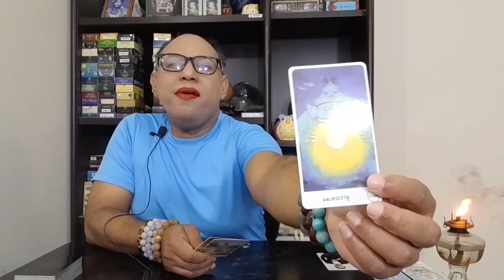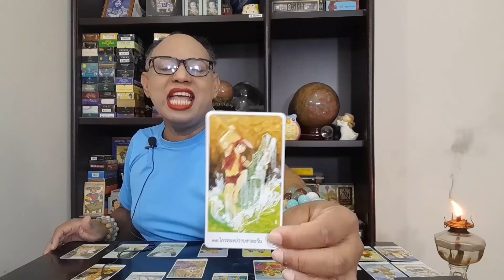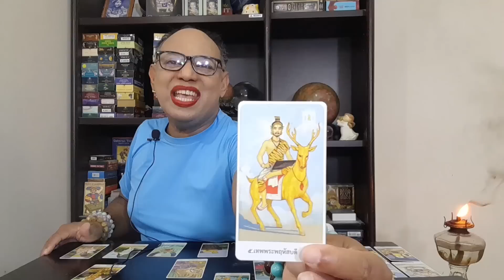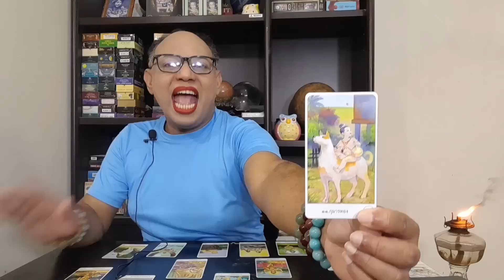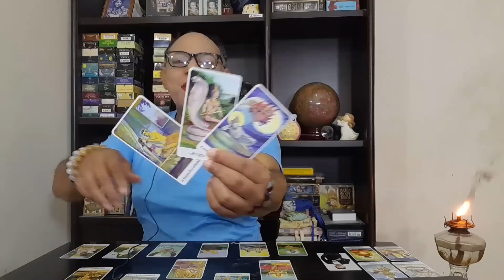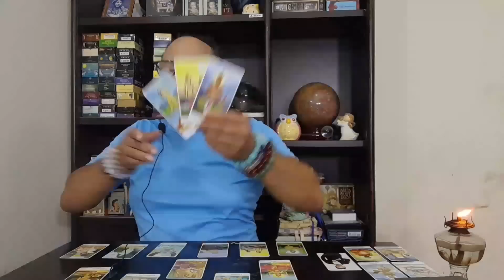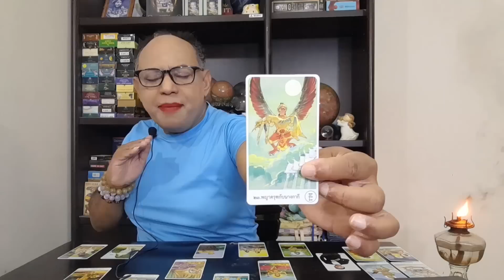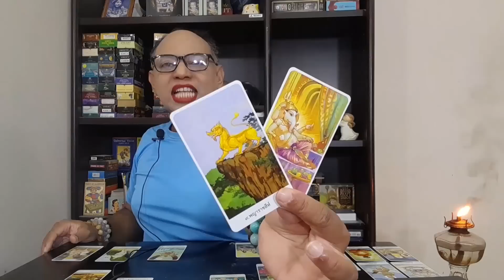ราศีธนู ไพ่พรหมญาณ ร่ำรวยมั่งคั่งอุดมสมบูรณ์มีโชคลาภ กันยายน 2565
หินสีธรรมชาติ เป็นหินที่มีอายุนับล้านปี เกิดขึ้นจาก ไ ฟ ดิน ลม น้ำ ทับทมกันมาเป็นล้านปี ดังนั้นหินสีเขาเกิดจากไฟ ดิน ลม น้ำ เหมือนกับเรา (มนุษย์) ก็เกิดจาก ไฟ ดิน ลม น้ำ เหมือนกันค่ะ เวลาที่เราสวมใส่เขาเขาจึงสามารถเกิดปฎิกิริยาบางอย่างกับเราโดยการผ่านทางผิวหนังสู่ชั้นใต้ผิวหนังไปยังกณระดูกของเราได้ (หากท่านทดสอบดูก็จะทราบได้โดยการนำเขามาวางไว้บนหลังมือของเราค่ะ) หินสีสามารถทำงานร่วมมือกับเจ้าของที่ครอบครองเขาได้อย่างเหนือความคาดหมายค่ะ ยิ่งถ้าเจ้าของเป็นผู้มีศิลบริสุทธิ์แล้ว หินสีก็ยิ่งถ่ายทอดอะไรบางอย่างมาสู่ผู้ครอบครองได้อย่างเหลือเชื่อ และด้วยวิธีง่ายแสนง่ายค่ะ เพียงแค่มีความเชื่อ ศรัทธา เปิดใจให้กว้าง เบา สบายเท่านั้นเองค่ะ  ทุก ๆ ท่านก็สามารถสัมผัสกับเรื่องราวเหล่านี้ได้ค่ะ  นอกจากนี้หินสีมงคลก็ยังสามารถนำมาทำนายทายทักได้อย่างชัดเจน  เช่น การงาน การเงิน ความรัก โชคลาภ สุขภาพ และเรื่องอื่น ๆ อีกมากมาย  หินสีมงคลที่เบยิปซีคลายใจมาใช้นั้นได้มาจากทั่วทุกมุมโลก อย่างเช่น ลาพิซลาซูลี่ มาจากประเทศอัฟกานิสถาน  เป็นต้น